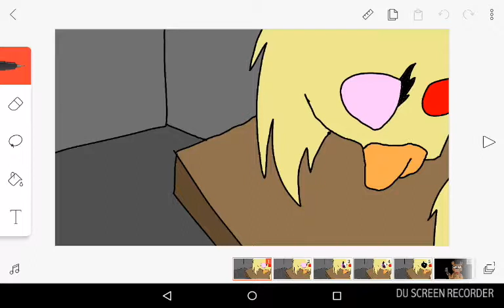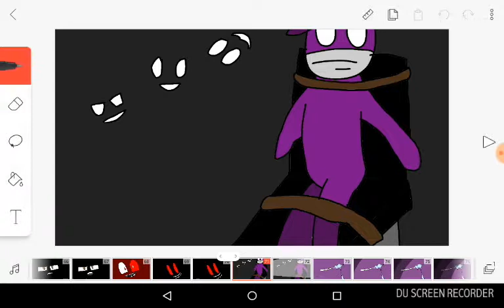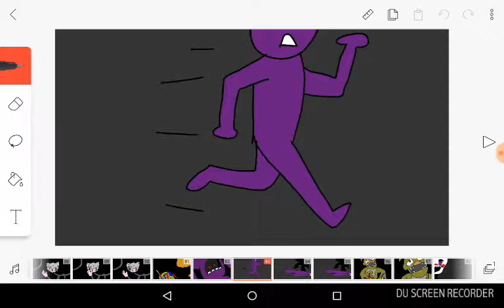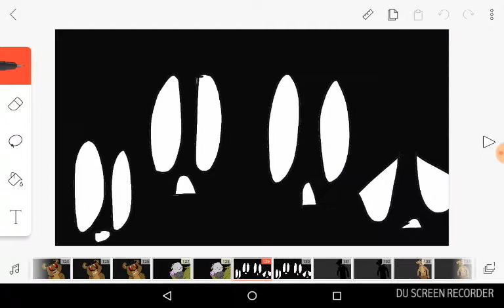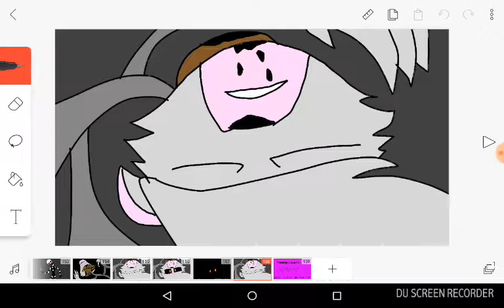Left Behind {DG}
I luv mangle! What's your favourite character?